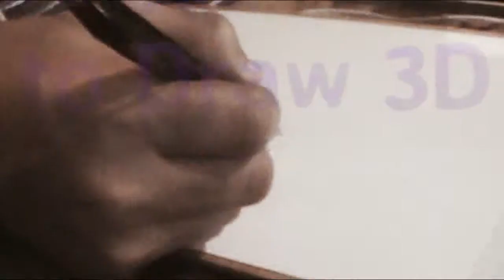How to Draw 3D LOVE Graffiti Letters y heart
Let us Learn How to Draw 3D Love
 How to Draw 3D Love

Dibujando Amor,.

Comenta Dime que te parece :)
tell me what you think comments

''Materiales''
Portaminas 0.5
Marcador Promarker Rojo
Boligrafo Rojo Bic
Boligrafo Morado Bic
Lapiz 5B
Oja de Dibujo Blanca

Please watch Este nuevo video: "Dibujando Un Hombre Lobo Parte 1 - (How To Draw Lican) Dibu__ARTE"